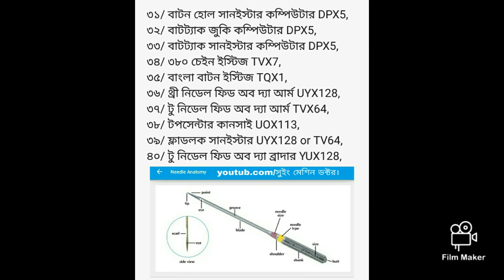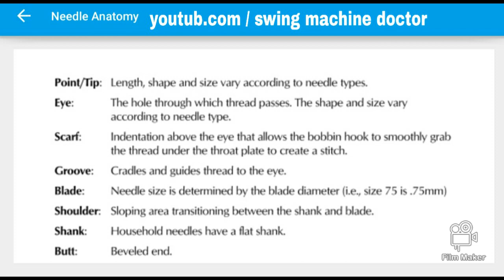সুইং সেকশনের, কোন মেশিনের কোন নিডেল ব্যবহার করা হয়, Use of swing needle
*_* সুইং সেকশনের, কোন মেশিনের কোন নিডেল ব্যবহার করবেন, যেনে নিন।

*_*  সম্মানিত বিউআরাস আপনারা যখন নিডেল ব্যাবহার করবেন তখন পেকেটের গায়ে নিডেলের নাম্বার মিলিয়ে নিবেন বা দেখে নিবেনন।

Needle Anatomy:
 Eye: Point / Tip: Length, shape and size vary according to needle types. The hole through which thread passes. The shape and size vary according to needle scarf indentation above the eve that allows the bobbin hook to smoothly grab the thread under throat plate to create a stitch. Groove: Cradles and guides Blade: Needle size is determined by the blade diameter (i.e. size 75 is Shoulder; Sloping area transitioning between the shank and blade. Shank: Household needles have a flat shank Butt: Beveled end.

আশা করি আমাদের "সুইং মেশিন ডক্টর" চ্যানেলের সাথে থাকলে গার্মেন্টস সুইং মেশিন সম্পর্কে ভালো কিছু শিখতে বা জানতে পারবেন।  ইনশাআল্লাহ্।

ভিউয়্যারস আমি আমার চ্যানেলে মেকানিক্স, ইলেক্টিশিয়ান,গার্মেন্টস অপারেটর, হেলপার, সুপার ভাইজার, লাইনচিফ, গার্মেন্টসের প্রায় সকল সেকশনের লোকদের জন্য ভিডিও বানিয়ে থাকি,
এই চ্যানেলের ভিডিও গার্মেন্টসের প্রায় সব শ্রেনীর লোকদের উপকারে আসে
আপনাদের সহযোগিতায় বাংলাদেশ গার্মেন্টস শিল্প এক দিন অনেক উপরে উঠেযাবে,
আমরা চাই বাংলাদেশের গার্মেন্টসের শিল্পের  সকলে শ্রেনীর সকল লোক একে ওপরের কাধে কাধ মিলিয়ে এগিয়ে যাবো,
তাই সকলের সহযোগিতার প্রয়োজন।

ফ্লাডসিমার নিপেলের নাম FLX118-SK2